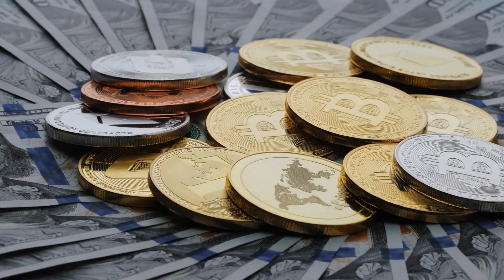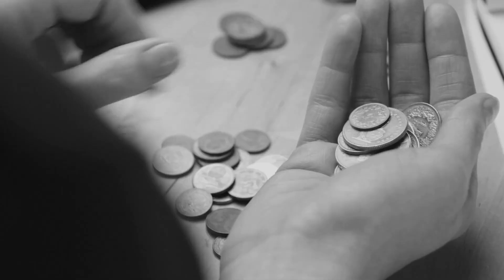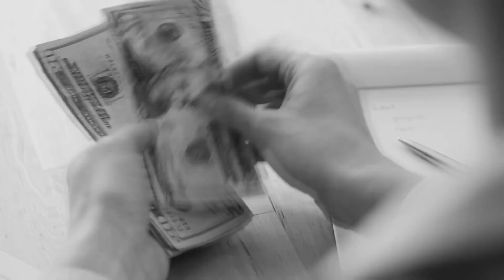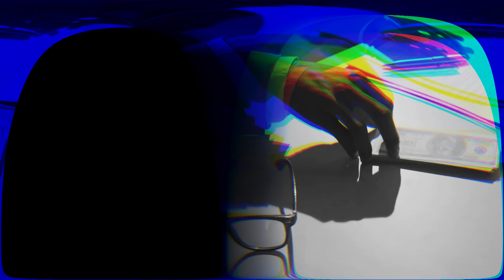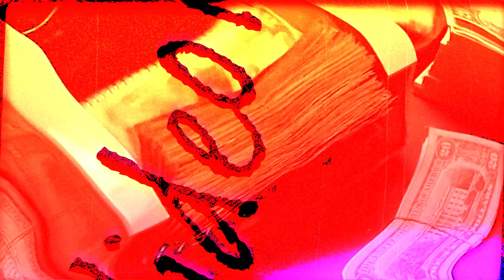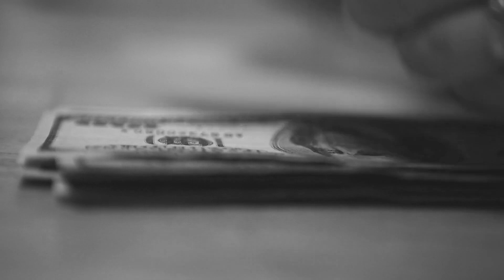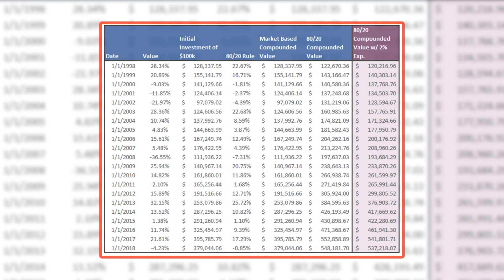The Rothschilds: The Richest Family in the World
In today's Tenscape video we are going to be looking at the Rothschild family. Many of us have heard their name which is synonymous with wealth, power, and privilege. After all, they are one of the richest families in the world. Although the family keeps their business affairs a secret, we know they own 25 banks and investment firms worldwide, among other private fortunes in the world. Members of the family have married into royalty and formed alliances with other affluent families, such as the Rockefellers and Hiltons. Today's video will give you some interesting facts about this elite family. Let us know if anything surprised you!

About Tenscape:
Here you will find celebrity list videos.   Hopefully, you will make it one of your top channels to go to for celebrity news and entertainment.

Do you want to get the tea on top trending topics?

Want to learn how to make money on TikTok? Check this out